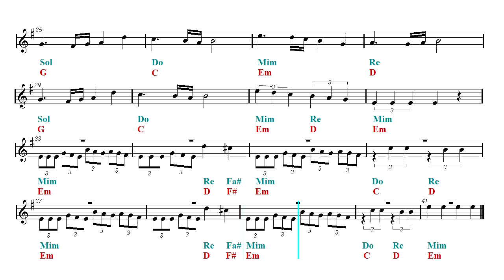Berlin Euro Tek - Remix - The Raising Fighting Spirit - Naruto theme (Sheet music - Guitar chords)